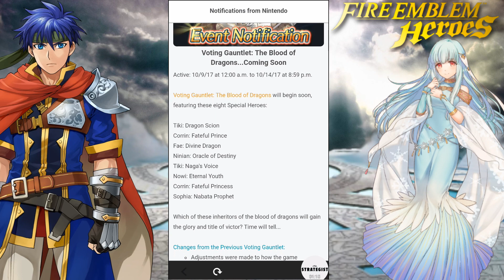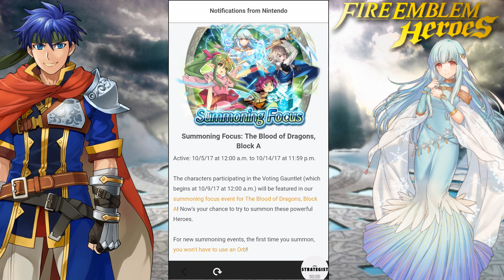ORB-CONSUMING DRAGON FIRE - Fire Emblem: Heroes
Cant ask for too much, especially when it comes to voting gauntlet, or as i want to call it, Hero Clash. Oh well, no skin off my orbs. It would still be nice to fill out the ranks of dragons a bit for some versatility.

Discord Level up by chatting to obtain titles, permissions, and access to additional features!

Although I almost never go there because the one and only stream I tried to broadcast, twitch refused to work for some inconceivable reason. So I primarily just host NarlyRage.

Send in your questions, comments, memes, pictures, fanart (which i can now insert into streams) or any otherwise nonsense you'd like me to see. I check my email regularly.

If you enjoyed my content or I've helped you in some way, feel free to visit my donation